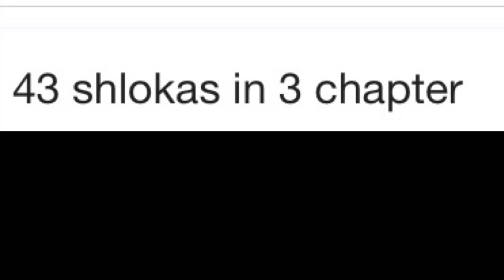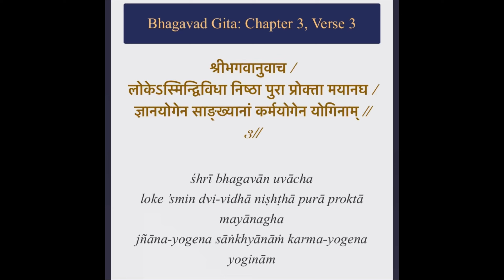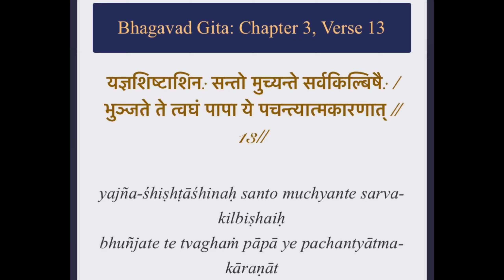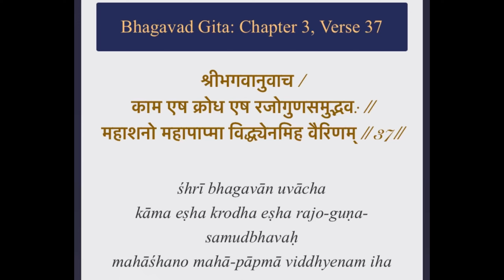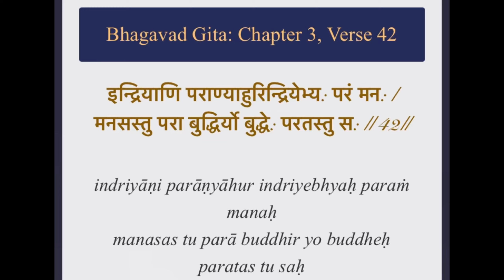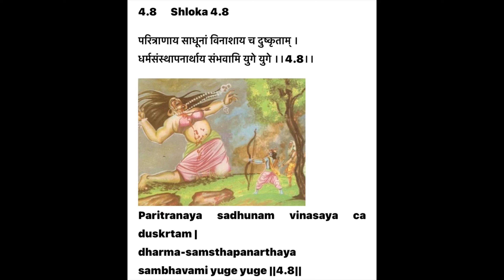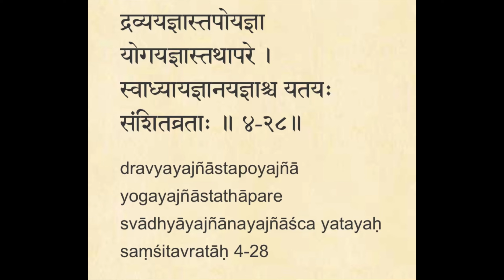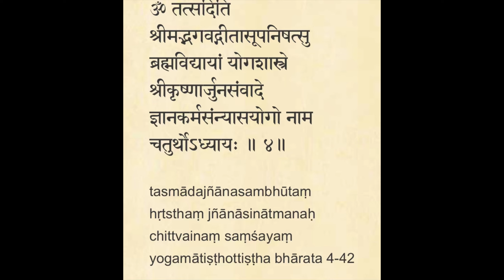Bhagawad Geeta Chapter 3 and 4 important Shlokas chanting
Bhagawad Geeta Chapter 3 and 4 important Shlokas